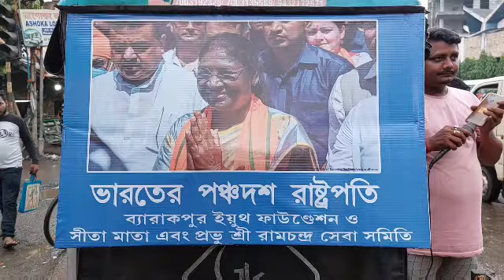ভারতের পঞ্চদশ রাষ্ট্রপতি হিসেবে দ্রৌপদী মুর্মুর শপথ গ্রহণ উপলক্ষে ব্যারাকপুর ইউথ ফাউন্ডেশনের মিছিল